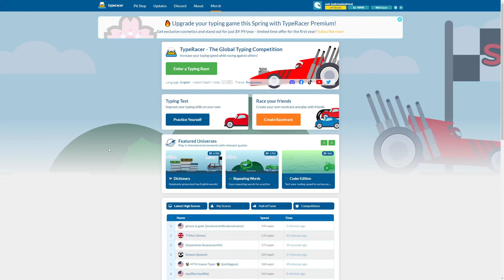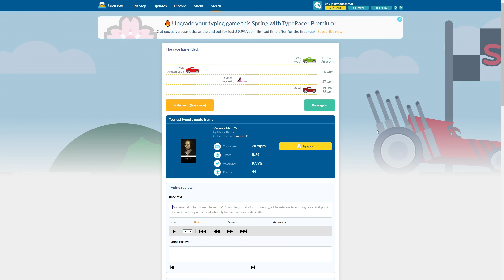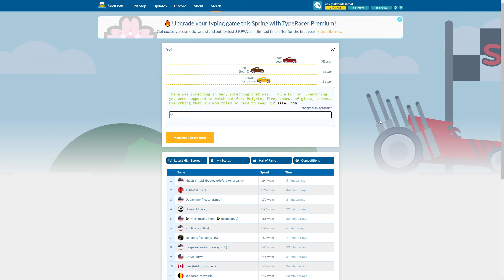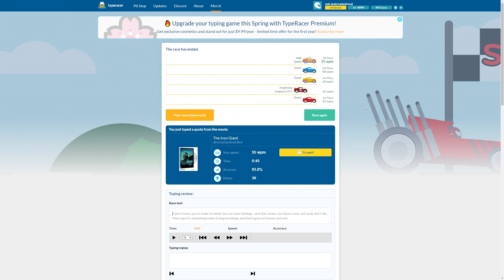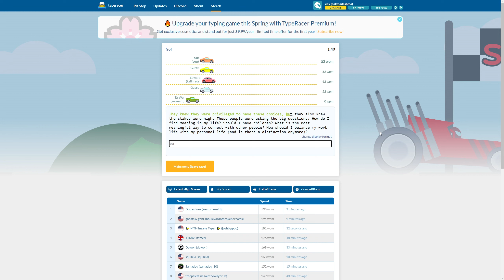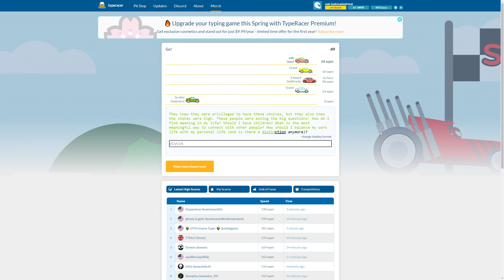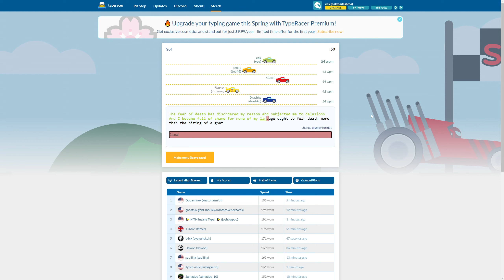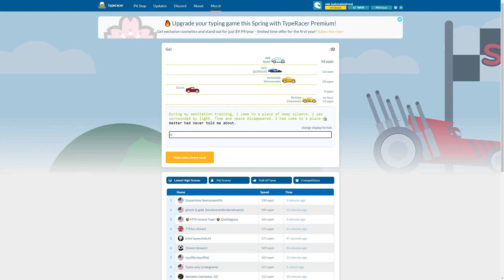Day 33 - road to 100 wpm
layout - qwerty
finger position - home row strict asdf jkl;
feels like i could be faster if i didnt use little finger on right hand but i'll stick with this for now

so tired im going sleep cba write anything